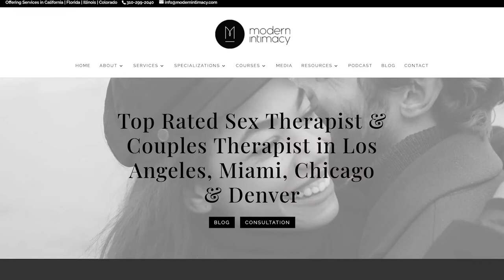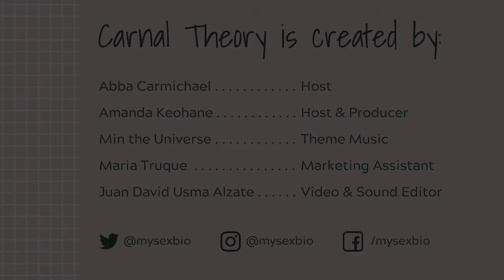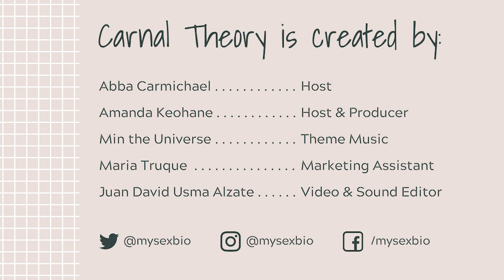Sex Addiction // Dr. Kate Balestrieri on Carnal Theory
A question covered in debate: Does compulsive sexual behavior exist?

Whether you agree that it exists or not, today we're exploring the debate around sex addiction in a fascinating conversation with Licensed Psychologist and Certified Sex Addiction Therapist, Dr. Kate Balestrieri.

Trigger Warning: We discuss compulsive sexual behavior (sex addiction) in this episode. If you or a loved one have or are experiencing compulsive sexual behavior please seek the guidance of a licensed professional. We do discuss solutions and services to help in this episode, but this is meant to be informational-not definitive for your specific situation.

We hope you enjoy this dive into the debate around sex addiction, and think further upon Kate's theory as we look at causes, how to get help and if there's anything that could be done to stop or minimize cases of sex addiction (hint: there is).

Follow Kate at @drkatebalestrieri and her incredible organization @themodernintimacy.

At My Sexual Biography, we believe that sex education and reflection on our sexual selves is a vehicle for peace. A peace that starts within us and radiates outward across communities and the world. ↑